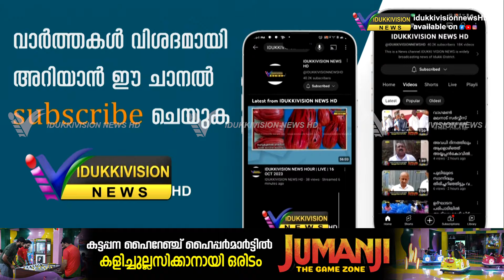വാത്തിക്കുടി പഞ്ചായത്തിൽ നടക്കുന്ന അഴിമതിക്കെതിരെ യുഡിഎഫ് പ്രസിഡന്റിന്റെ ഓഫീസിൽ പ്രതിഷേധിച്ചു